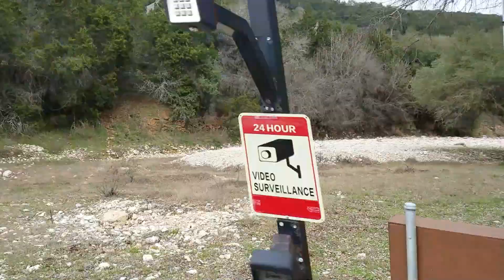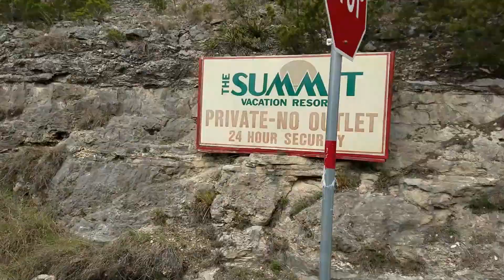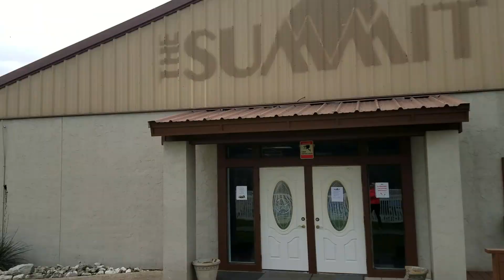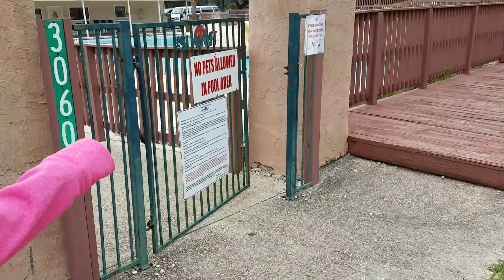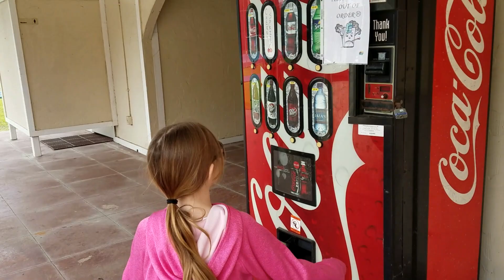Summit Vacation and RV Resort in New Braunsfels, Texas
Last weekend we went to the Summit Vacation and RV Resort in New Braunsfels, Texas and had a fun camping weekend. The first part of the video is a tour around the campground and the steps going down to the Guadalupe River. Miley also shows you the pool and sporting area. We also drove a few miles away to the Overlook at Canyon Lake.
***Sorry if parts are a little fast, couldn't adjust for golf cart speed***